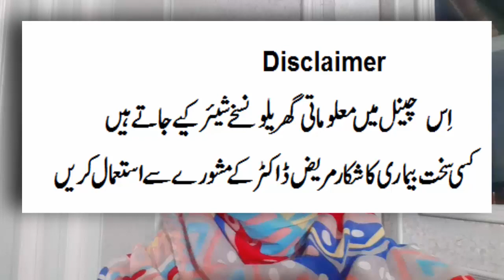How to lighten dark skin or private parts at home in 3 days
You need lemon juice 1 tsp, milk 1 tsp and 1 pinch baking soda,

Follow us on Snack App ID : Anamhomeremedy